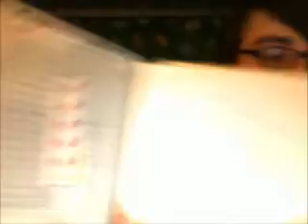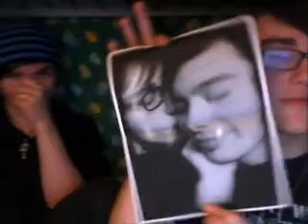Emile and Donovan are SO RANDOM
Emile and Donovan borrow Tuesday from Carrie and Tina on ForACoupleOfGays!

-THIS WEEKS TOPIC: Random Vlog & Questions to our other collab members!

Category: